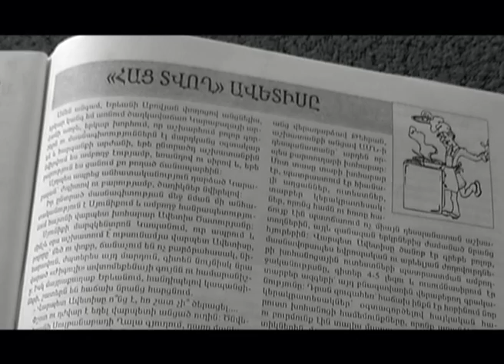DIMAGIC Avetis Tsaturyan